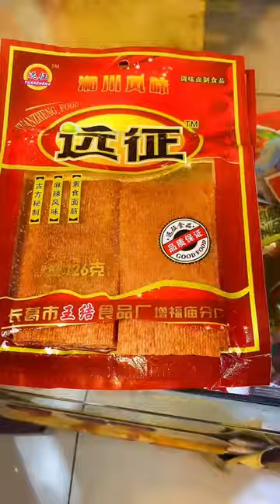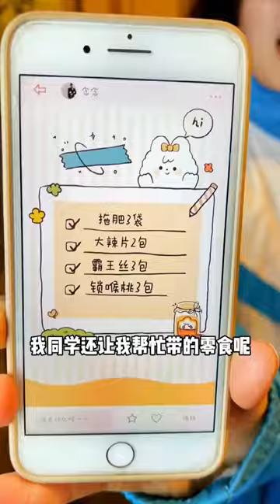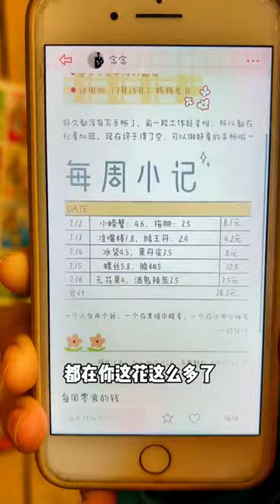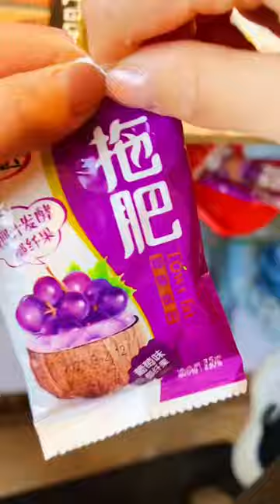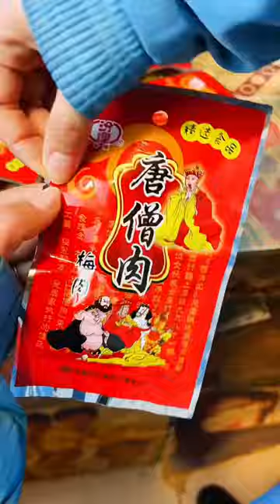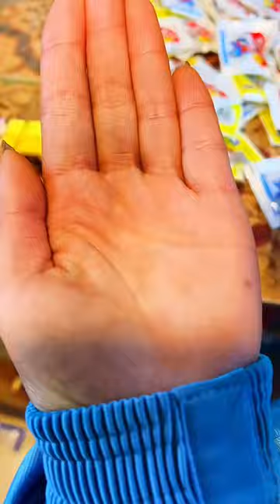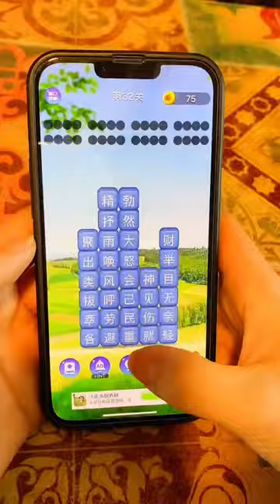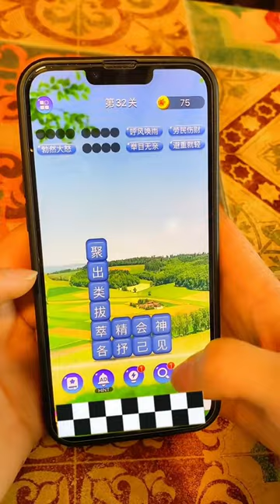還記得童年小賣舖嗎？老闆娘賣的螃蟹少腿！ 不行老闆娘你得幫我換一個！！童年回憶